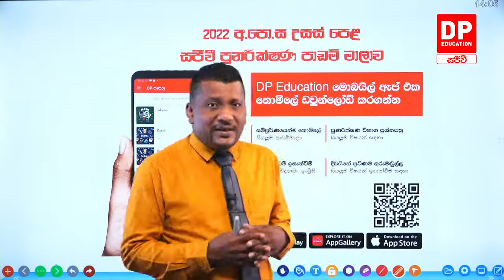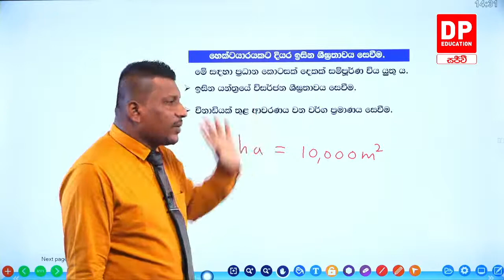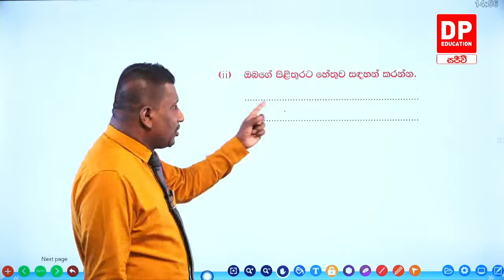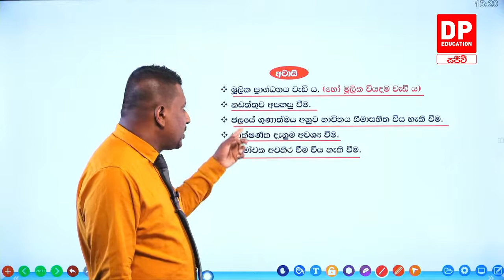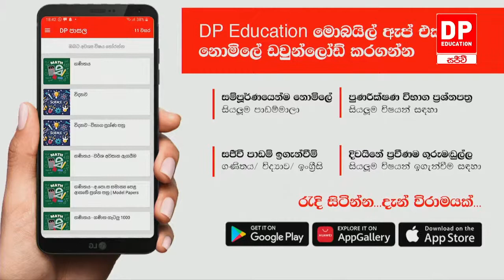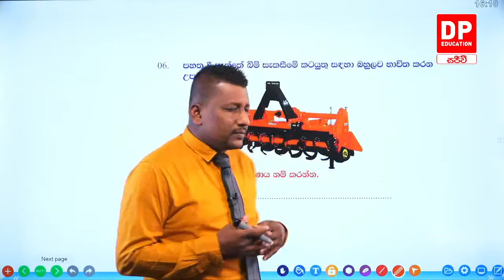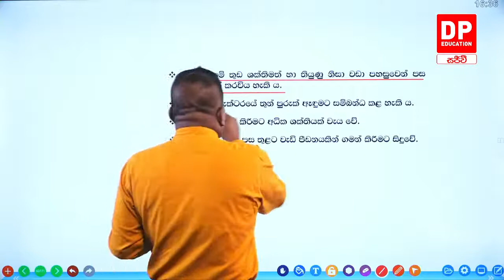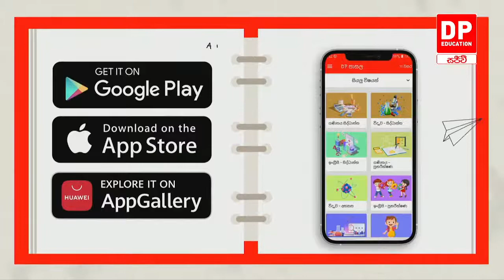2022.08.11 | අ.පො.ස උසස් පෙළ ඉලක්ක කර ගත් ජෛව පද්ධති තාක්ෂණවේදය සජීවි ප්‍රශ්න පත්‍ර සාකච්ජාව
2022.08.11 | අ.පො.ස උසස් පෙළ ඉලක්ක කර ගත් ජෛව පද්ධති තාක්ෂණවේදය  සජීවි ප්‍රශ්න පත්‍ර සාකච්ජාව

අ.පො.ස උසස් පෙළ ජෛව පද්ධති තාක්ෂණවේදය විෂයට "A" සාමාර්ථයක් ලබා ගැනිමට ඩි පි එඩියුකේශන් (DP Education) වෙතින් අත්වැලක්.

ශ්‍රීමාල් හෙට්ටිආරච්චි ගුරුතුමා විසින් මෙහෙයවන සජීවී අ.පො.ස උසස් පෙළ ජෛව පද්ධති තාක්ෂණවේදය පන්තියට සහභාගී වීමට දැන්ම ඔබගේ ඩි පි එඩියුකේශන් (DP Education) ඇප් එක ඩව්න්ලෝඩ් කරගන්න. පන්තිය සතියේ සැම බ්‍රහස්පතින්දා දිනම ප.ව 2.00 සිට ප.ව 5.00 දක්වා DP Education - ගණිතය YouTube චැනලය හරහා නොමිලයේ විකාශය වේ.

උසස් පෙළට සූදානම් වන ඔබ වෙනුවෙන්ම දිවයිනේ ප්‍රවීණතම ගුරු මඩුල්ලක් සමඟ DP Education හරහා නොමිලේම ගෙන එන උසස් පෙළ ඉගැන්වීම් මාලාව. දැන් කලා, වාණිජ, විද්‍යා, ගණිත හා තාක්ෂණවේදය සියලූම විෂයන් සදහා,  සතියේ දින 7ම  උදෑසන 7.00 සිට සවස 5.00 දක්වා. උසස්පෙළ ජයගන්න YouTube Live තාක්ෂණය ඔස්සේ අදම DP Education - A/L YouTube චැනලයට පිවිසෙන්න.